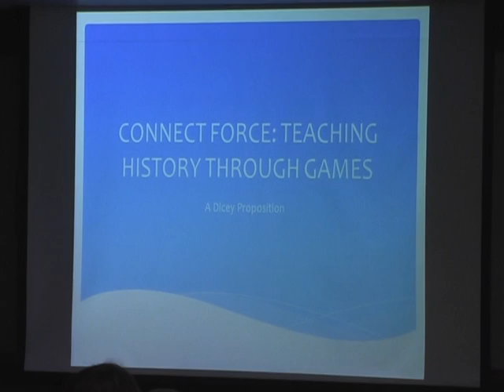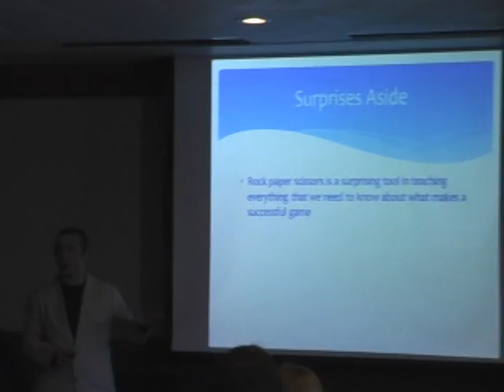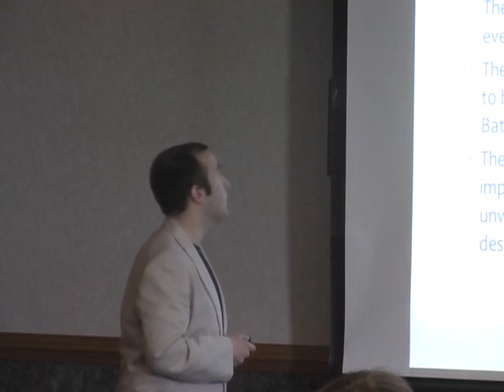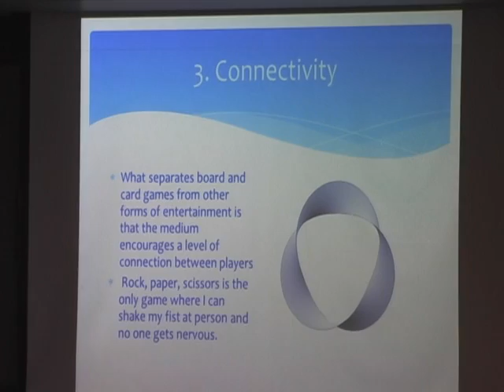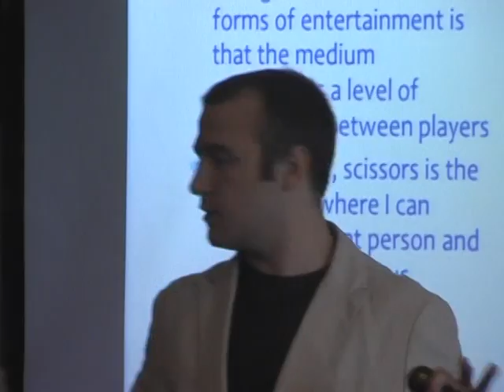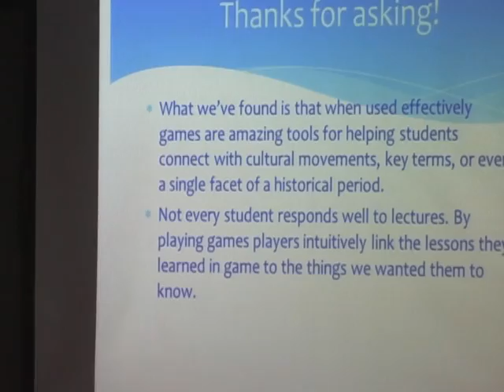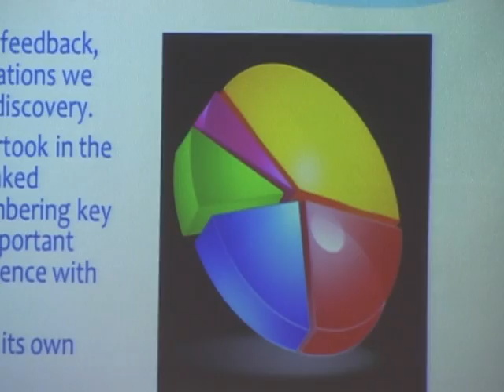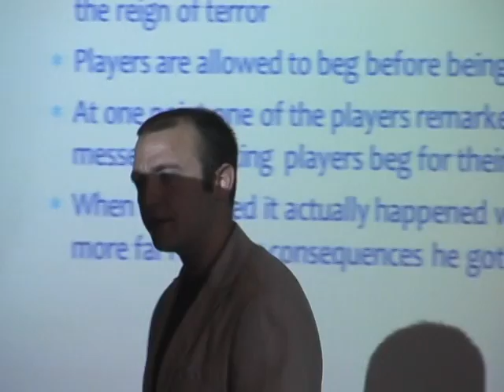Connect Force: Teaching History Through Games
Games, not just as tools to have fun with your friends can also be an incredible tool to help teach history in the classroom. Join Kyle Ott as he explores his findings on games as a pedagogical tool, and considers the possibilities for the development of games as a pedagogical tool.